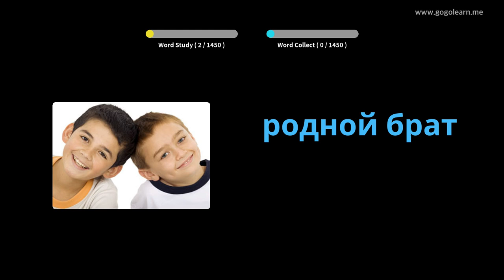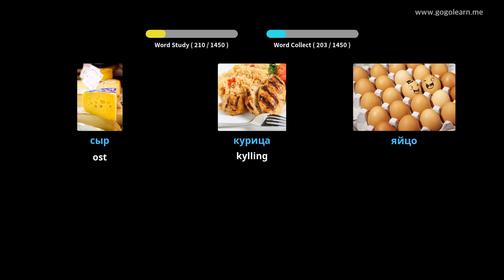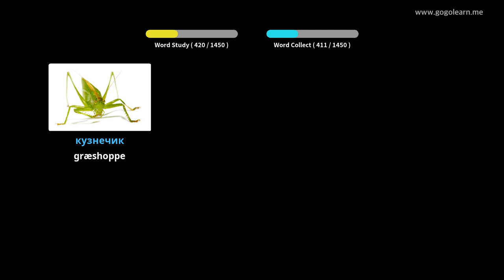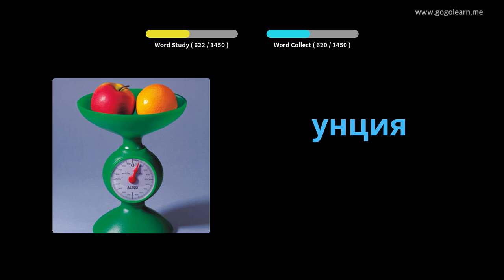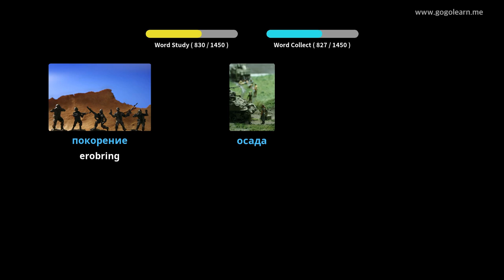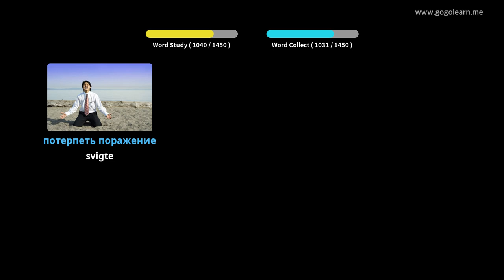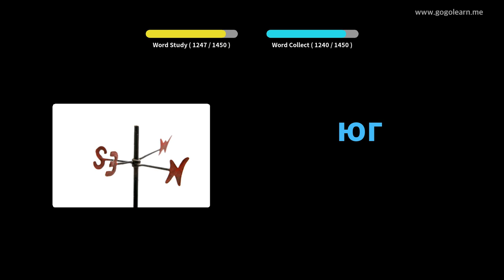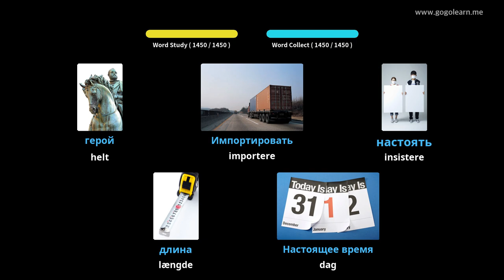Lær Russisk Gjennom Bilder |Russisk Ordforråd Grundlæggende | Golearn